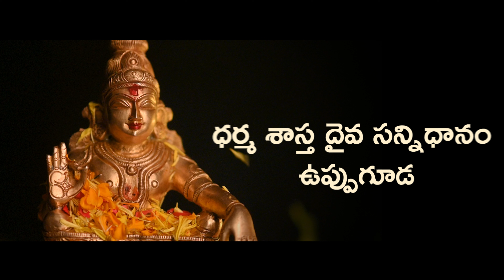ఏడాదికి ఒక్కసారీ ఎరుమెలీ జాతరో | ayyappa songs 2024 | latest Ayyappa songs | peta thulli songs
ఏడాదికి ఒక్క సారి ఎరుమేలి జాతరో
Yedadhiki okka saari yerumeli jaathara
Ayyappa song 2024
రచన,గానం,నిర్మాత: తాళ్ల రవీందర్ పటేల్
సంగీతం: మహిమదన్
DJ: మహేష్ చింతల్ బారీ
కోరస్: ఆకుల శ్రీనివాస్, మహేష్
DOP: అజయ్ కోడం
ప్రత్యేక కృతజ్ఞతలు: వలబోజు పాండు
భజన టీవీ తెలుగు సమర్పణ
lord ayyappa songs
new ayyappa songs
అయ్యప్పస్వామి స్వామిపాటలు
మణికంఠ సాంగ్స్
లేటెస్ట్అయ్యప్పస్వామిభక్తి గీతాలు
అయ్యప్ప స్వామి పాటలు